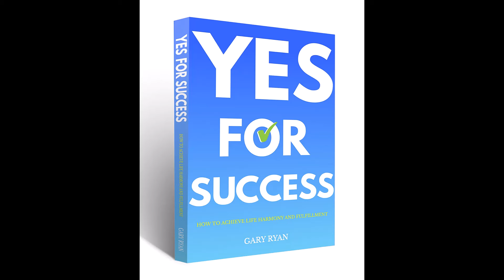Dave King Reveals AI Secrets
In Episode 163 of the Moving Beyond Being Good Podcast, Gary Ryan interviews Dave King, the co-founder and CEO of Move37 and former founder of The Royals creative agency. They discuss Dave's journey in the advertising industry and his transition to working with artificial intelligence (AI). They explore the impact of AI on creativity and critical thinking, as well as its potential to enhance productivity in the workplace. Dave shares insights into Move37's AI research assistant, Archer, and the consulting work they do to help organizations leverage AI. The conversation concludes with a discussion on engagement in the workplace and the importance of embracing AI to stay competitive.

 Takeaways
- Learn about Dave's career journey and how he left a well paid, secure job, to start The Royals.
- AI has the potential to enhance creativity and critical thinking in the workplace.
- Using AI tools can increase productivity and empower individuals to create incredible things.
- Engaging with AI and learning how to use it effectively can make individuals more valuable in their careers.
- The impact of AI on labor and industry is a concern, but it also presents opportunities for new types of work and collaboration between humans and machines.
- Communication skills, critical thinking, and media literacy are important skills for working with AI.
- Engagement in the workplace can be improved by leveraging AI to enhance productivity and create more fulfilling work experiences.

Purchase Gary Ryan's new book, Yes For Success - How to Achieve Life Harmony and Fulfillment

Purchase Yes For Success - How to Achieve Life Harmony and Fulfillment Kindle Edition on Amazon here or buy the physical book

00:00 Introduction and Background
03:00 The Start of The Royals
08:00 Transition to Move37
17:00 The Impact of AI
24:00 Move37 and Archer
31:00 Engagement in the Workplace
38:00 Conclusion and Contact Information